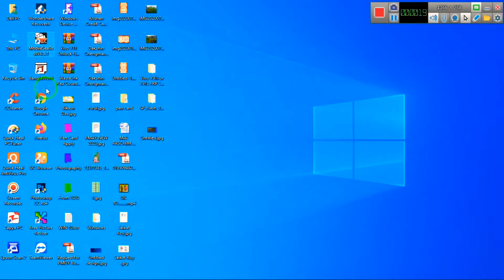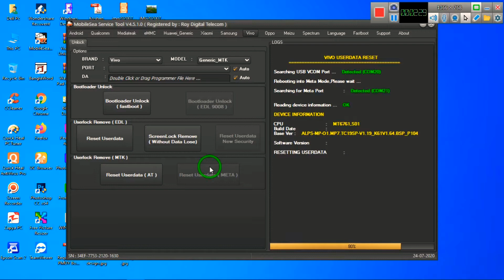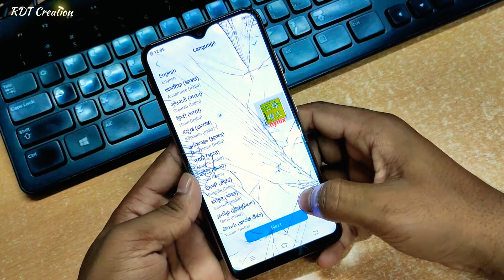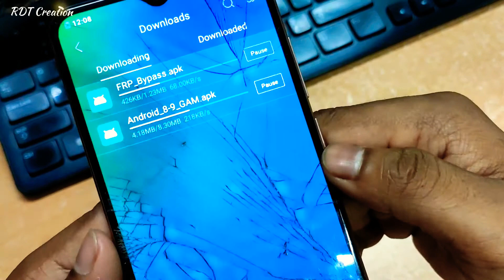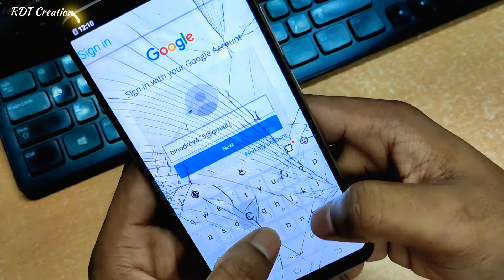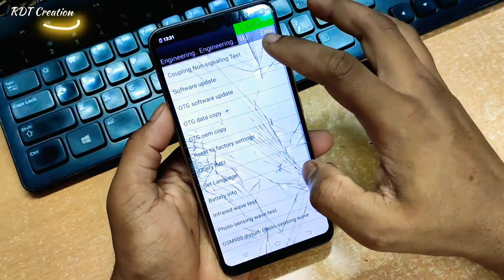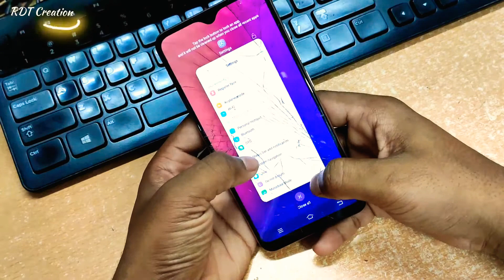Vivo Y90 (1908) Pattern Unlock || Google Account Unlock || Without Pc || 100% Easy Trick 2020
Hi guys!
Today, I show you How To Remove Screen Lock PIN, Pattern, Password and bypass FRP on Vivo Y90 (1908)

Note: During flashing, do not remove the data cable from the phone, otherwise the phone can go into a dead mode or Error Mode.

★★ Credits ★★

 Video Editing:- Kinemaster Video Editing App